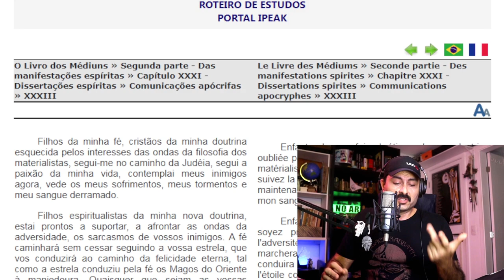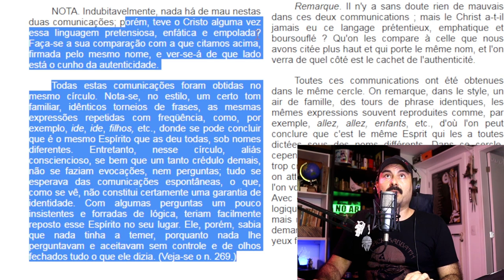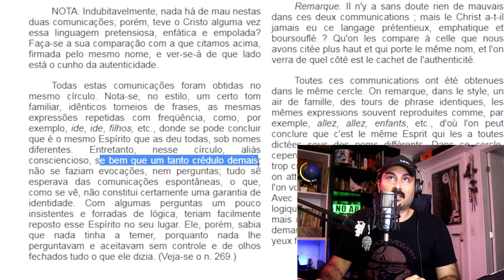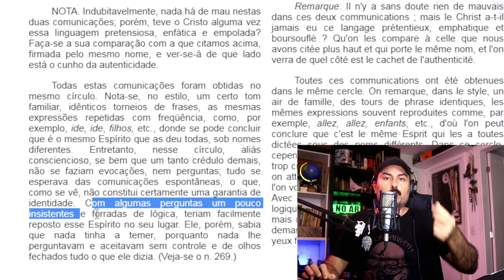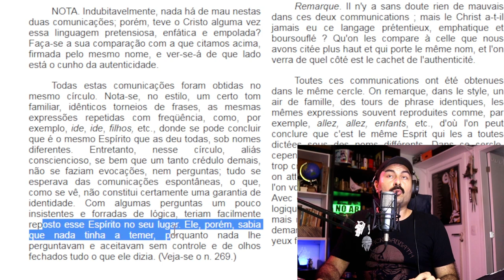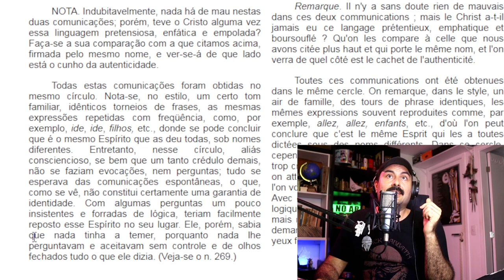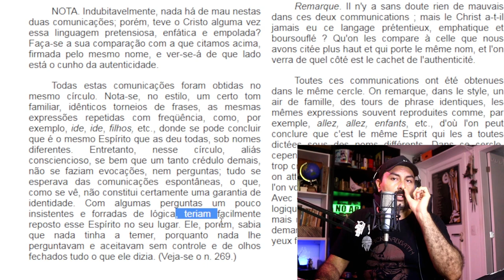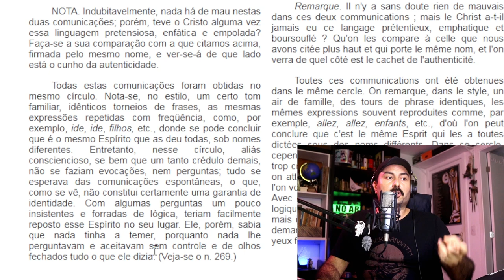Sem evocação não há controle do ensino dos Espíritos | O problema da obra de Chico Xavier e Divaldo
É possível um controle universal do ensino dos Espíritos sem o uso da evocação e das perguntas necessárias relativas ao que é dito pelos Espíritos? Por que a Federação Espírita Brasileira nunca aplicou o controle  do ensino dos Espíritos proposto por Kardec? As obras de Chico Xavier, Divaldo Franco, Yvonne do Amaral Pereira, Raul Teixeira e outros passaram pelo controle ensinado por Kardec? Seria as mensagens apócrifas publicadas em O Livro dos Médiuns aceitas pela FEB se psicografadas por Divaldo Franco? Nesse vídeo voce encontra essas e outras reflexões.

O Livro dos Médiuns » Segunda parte - Das manifestações espíritas » Capítulo XXXI - Dissertações espíritas » Comunicações apócrifas

NOTA. Indubitavelmente, nada há de mau nestas duas comunicações; porém, teve o Cristo alguma vez essa linguagem pretensiosa, enfática e empolada? Faça-se a sua comparação com a que citamos acima, firmada pelo mesmo nome, e ver-se-á de que lado está o cunho da autenticidade.

Todas estas comunicações foram obtidas no mesmo círculo. Nota-se, no estilo, um certo tom familiar, idênticos torneios de frases, as mesmas expressões repetidas com freqüência, como, por exemplo, ide, ide, filhos, etc., donde se pode concluir que é o mesmo Espírito que as deu todas, sob nomes diferentes. Entretanto, nesse círculo, aliás consciencioso, se bem que um tanto crédulo demais, não se faziam evocações, nem perguntas; tudo se esperava das comunicações espontâneas, o que, como se vê, não constitui certamente uma garantia de identidade. Com algumas perguntas um pouco insistentes e forradas de lógica, teriam facilmente reposto esse Espírito no seu lugar. Ele, porém, sabia que nada tinha a temer, porquanto nada lhe perguntavam e aceitavam sem controle e de olhos fechados tudo o que ele dizia. (Veja-se o n. 269.)